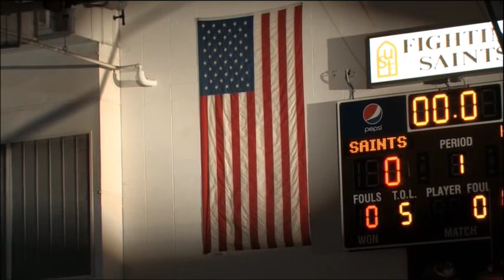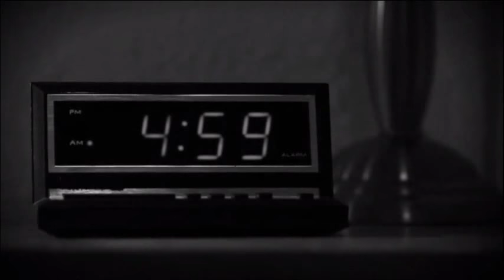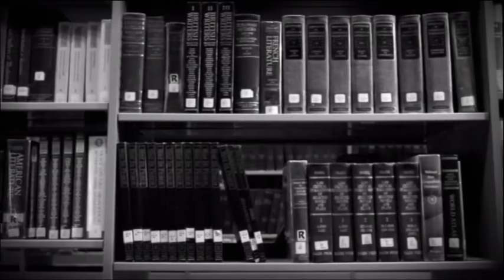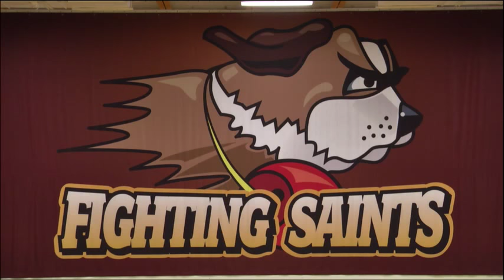02-10-18 USF Women's Basketball vs. Holy Cross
Your place for live video of USF Fighting Saints home athletic events.